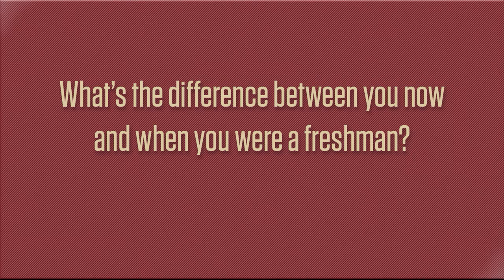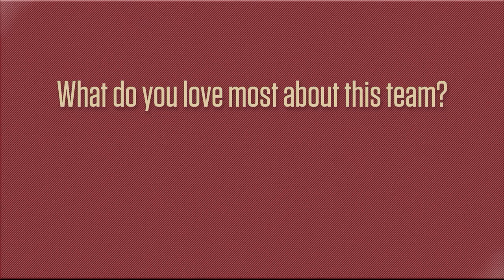Softball: Getting to Know Allyson Frei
Ahead of the 2017 softball season, take a couple minutes to meet junior pitcher Allyson Frei.